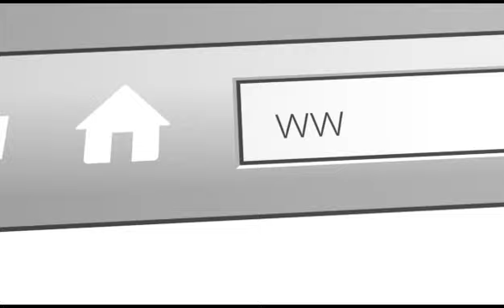Shameeka Baptist: What are some things college students can do to find their strength within?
Our next guest is Shameeka Baptist. She is the author and inspirational speaker behind “The Strength Within”. She is a young woman that grew up in the foster care system who defied the odds. Today, she shares her journey of resilience with others. Her hope is that it provides others the courage and strength to keep fighting and to persevere, because The Strength Within is what will carry you through. Shameeka believes that your past does not define your present or your future, and that God has a purpose for you.

In episode 387 of the Fraternity Foodie Podcast, we find out more about Shameeka's childhood as she grew up in the foster care system, how college students can figure out what their purpose and destiny in life actually is, ways college students can find their strength within, what is cognitive reframing to shift your mindset, how we can build more confidence in ourselves, examples of positive affirmations and how it can help us, what role religion plays in Shameeka's life, advice for other foster care children that might be struggling, and what Shameeka plans to work on next. Enjoy!

What did you think of the interview? Who else should we interview on this topic? What topic should we explore next?
For more information on our speaking services for your campus,

✅Please order our new book on Amazon: "From Letters to Leaders: Creating Impact on Your College Campus and Beyond"